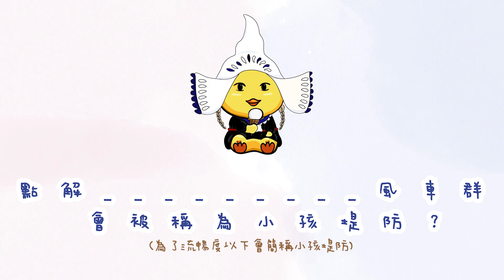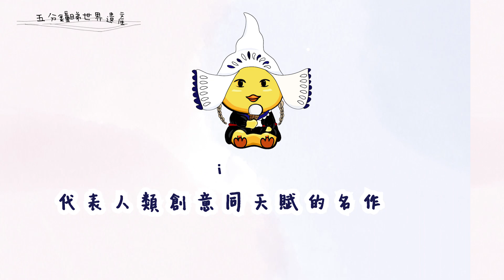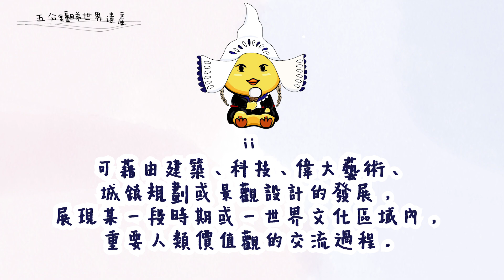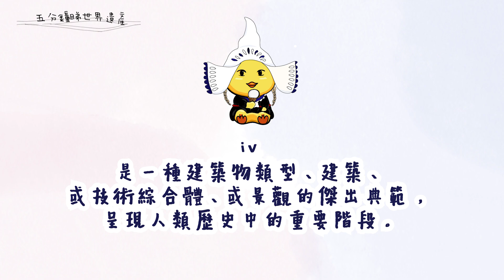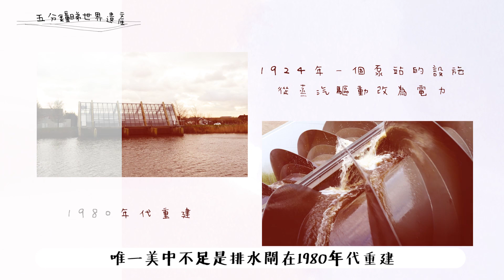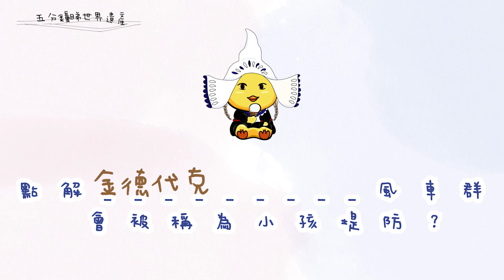【五分鐘：荷蘭小孩堤防Kinderdijk 風車群🇳🇱👶🏼 】童工興建的世界遺產｜很舒服的風車村｜貴但很值得!｜利利 Lauuman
黎到第一個世界遺產：荷蘭小孩堤防 Kinderdijk。

Deadline fighter趕住喺五月第二個星期六、荷蘭法定風車日 (荷蘭時間未過！) 出呢條片🤓 大家乖乖留係香港、暫時去唔到荷蘭現場睇真風車，可以用五分鐘睇下呢個世界遺產 (最後都係超左時🤣 變咗六分鐘)。除咗眼睛去旅行，仲可以認識多啲小孩堤防既歷史同佢成為世界遺產既原因㗎～

片中畫面係2017年用iPhone 6S拍攝，像素未必很好大家見諒。